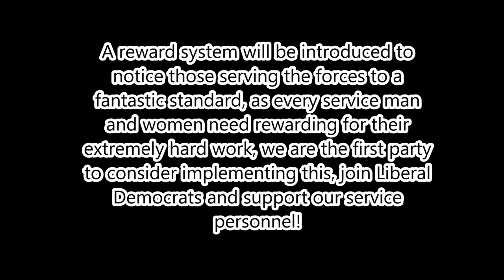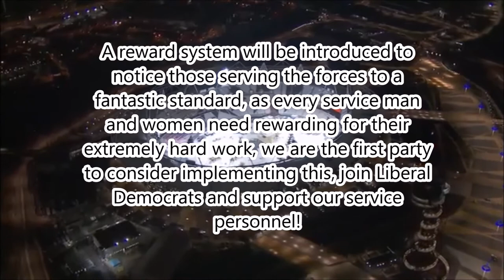ROBLOX Liberal Democratic Party Broadcast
[UK] Liberal Democratic Party broadcast.

This video has nothing to do with the real life Liberal Democratic party.